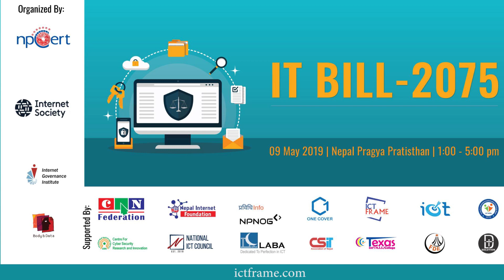Feedback Of Proposed IT Act 2075, Manohar Kumar Bhattarai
Multistakeholder Consultation on Information Technology Bill 2075 held on 9th May 2019 at Pragya Bhawan, Kamaladi, Kathmandu.
ICT Industry Of Nepal Submission on Information Technology Bill, 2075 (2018).
As proposed by the Prime Minister Khadga Prasad Sharma Oli administration, the new Proposed IT Act 2075 of Nepal is being dubbed as legislation designed to control social media network and its misuse. The Proposed IT Act will replace the prevailing Electronic Transaction Act, 2006. It aims to give powers to the Department of Information Technology, Government of Nepal to impose excessive restrictions on platforms.
A Short Profile Of Speaker:
The Legend ICT Personality, Mr. Manohar Kumar Bhattarai is a leading ICT expert from Nepal. He has served as the Vice-Chair of High-Level Commission for Information Technology, chaired by the Prime Minister of Nepal. Mr. Bhattarai has been involved in several policy initiatives in information and communication technology has played a vital role in drafting Nepal’s first IT Policy and National Broadband Policy & National Broadband Master plan for the Government of Nepal.
He has played a significant role in formulating e-Government master plan, which is currently being executed by Office of the Prime Minister. He is also involved in the Asia-Pacific Information Superhighway initiative being led by the United Nations Economic and Social Commission (UN-ESCAP) as an expert member of the working group formed by the Commission.
Currently, He is a President of Internet Governance Institute and Samriddhi School.

The Program is organized by Information Security Response Team Nepal(nPCert), Internet Society Nepal, Internet Governance Institute and Body & Data in partnership between  ICT Frame Magazine and Supported By CAN Federation, CSRI Nepal, One Cover, and LABA Nepal, CSIT Association of Nepal, DIT Solution are supporting this event.

Venue:  Nepal Academy (नेपाल प्रज्ञा प्रतिष्ठान)
Address:  Kamaladi Rd, Kathmandu (Lekhanath Hall)
Tentative Agenda

14:00-14:15 Registration & Welcome Tea: Romkant Pandey, ISOC Nepal
14:15-14:20 Welcome & Objective Umesh Raghubanshi, Director, Internet Governance Institute
14:21-15:00 “ICT Bill 2019 & Proposed Amendment: Key issues to be Addressed.” Babu Ram Aryal, Founder/Director of Internet Governance Institute
15:00-15:15 Tea Break
15:16-16:45 Panel Discussion
IT Bill, 2018: Stakeholders Concern
Panelists:
●     Hon. Dibyamani Rajbhandari,
MP, House of Representatives
●     Hon. Bina Kumari Shrestha, MP, House of Representatives
●     Vivek Rana, Expert, Asian Development Bank
●     Shubha Kayastha, Executive Director, Body & Data
●     Sahib Singh, Consultant, Asia Internet Coalition
16:46-16:50 Chief Guest Speech
Hon. Kalyani Kumari Khadka, Chair, Development & Technology Committee, House of Representative
16:51-16:55 Vote of Thanks
Chiranjibi Adhikari, President, Information Security Response Team (npCert)
16:56-17:00 Closing Remarks
Manohar K Bhattarai, Founding Chair, Internet Governance Institute.
17:00 Onward High Tea